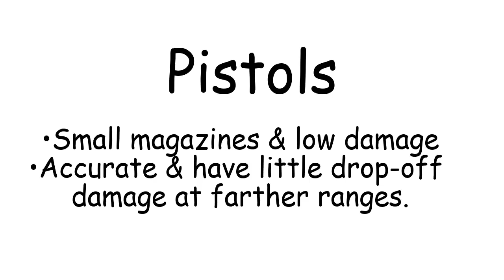Ranking All Pistols in ZombsRoyale.io (LIFE-CHANGING!)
Skip to 0:10 for the video to start.

This video was edited on a Macbook Air.
This video was edited on Kapwing.